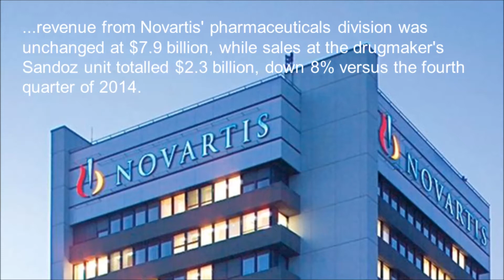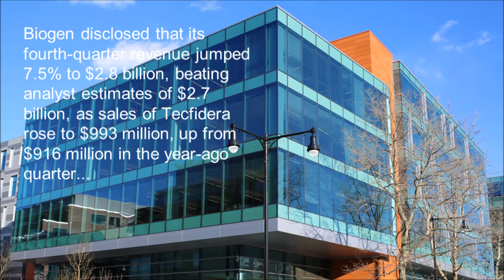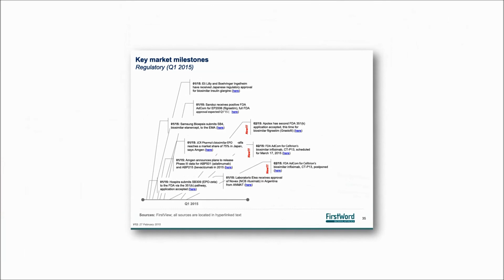FirstWord Pharma Daily News Round-Up Video for January 27, 2016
The FirstWord Pharma Daily News Round-Up Video gives a recap of the latest pharmaceutical and biotechnology news. Stay abreast of the key industry news each day. Today's video highlights include Novartis, Gilead Sciences, Harvoni, Sovaldi, Biogen and Tecfidera.